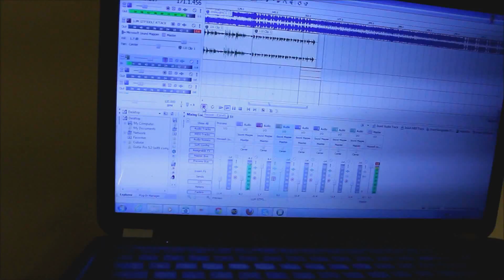Lum Trackin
Recording my buddy Lum's new song.  This track hits hard.

Skype: SEIJIxMETAL
Xbox Live: SEIJIxINITIATE